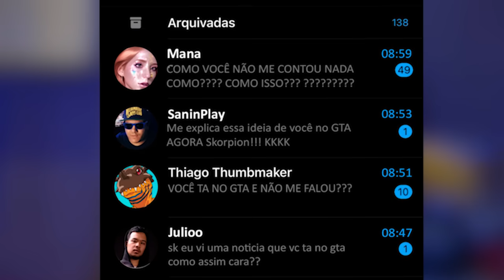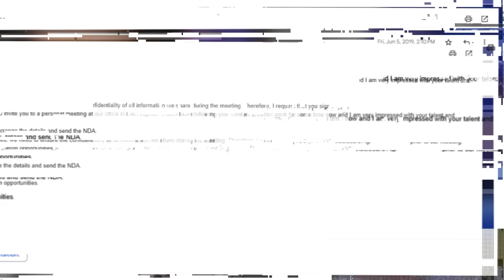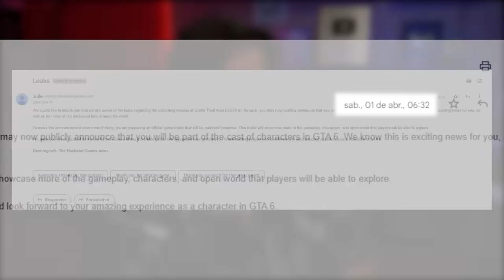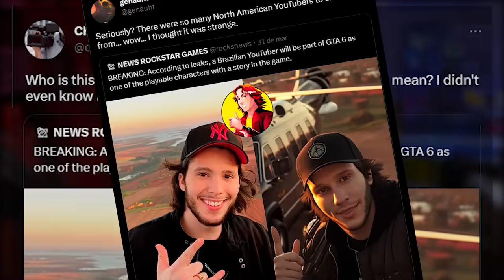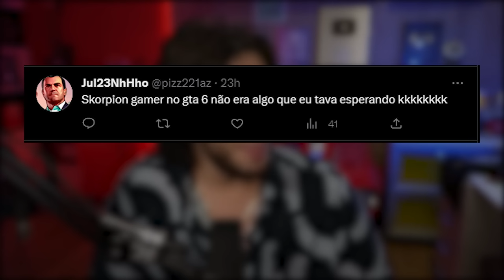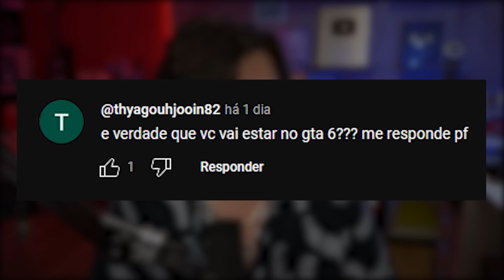*Anuncio Oficial* EU VOU ESTAR NO GTA 6! (Real)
Link para quem quer conferir mais sobre o gta 6: Link pra conferir mais fotos minhas no gta 6

Amo vcs gente